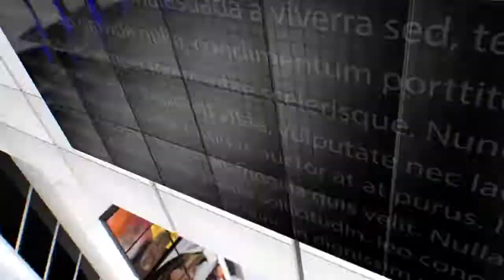IPN NEWS - पशुपालन विभाग की बड़ी लापरवाही सामने आयी।